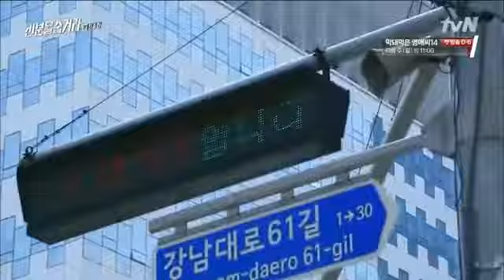Ending .||. HIDDEN IDENTITY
This is a new channel so I need your help to increase my subscribers and likes
I have put so much efforts to make these clips
And if you want yours liking of dramas then comment me on the comment baar I will make one for you

HIDDEN IDENTITY last episode.
It ends very nicely. After many hard ships they overcome it very nicely and started a new life.